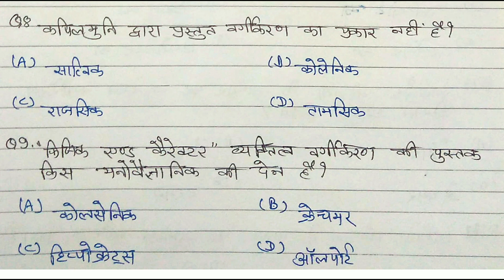TEST-24 व्यक्तितत्व PART 2